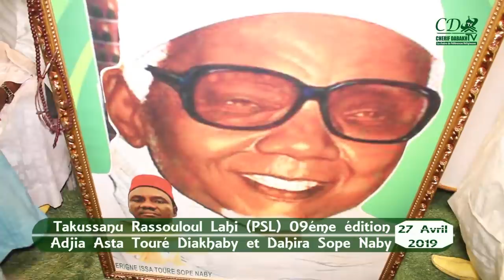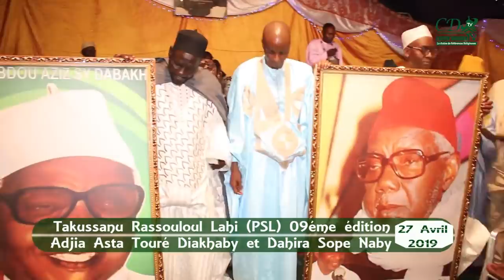09 édition:Takussanou Rassouloulahi / Adja Astou Touré Diakhaby et Dahira Sope Naby / 3éme Partie